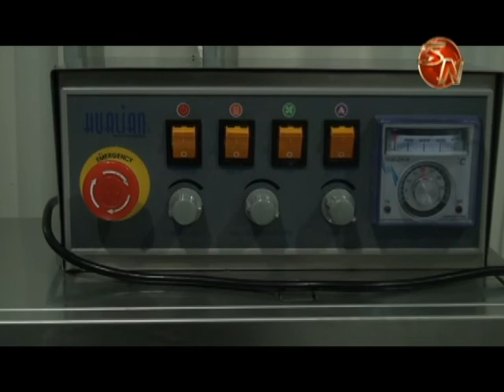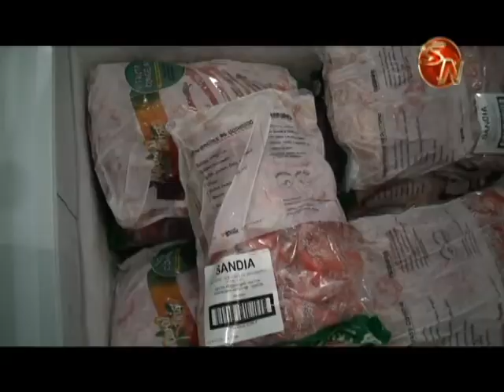Procomer busca que empresas de Pérez Zeledón se internacionalicen